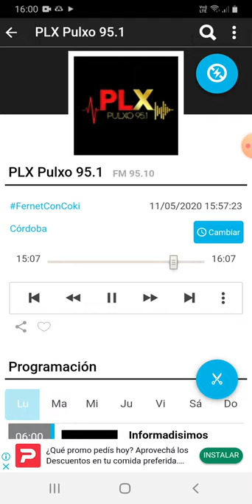coki ramirez en fernet con coki pulxo 951 parte 9 12-05-2020